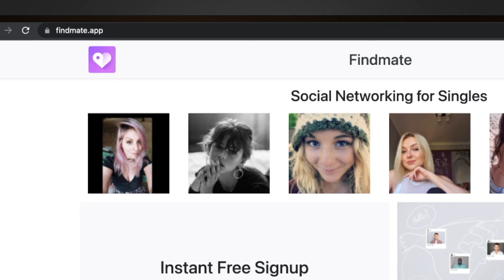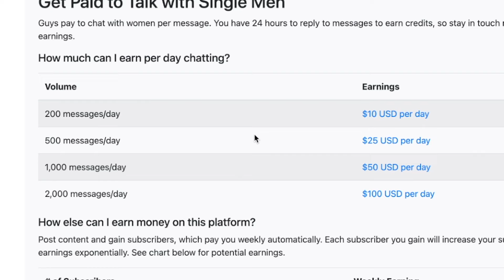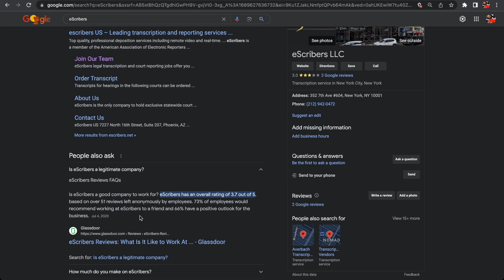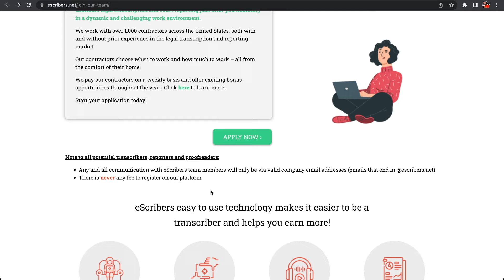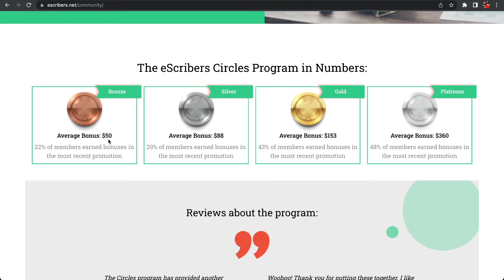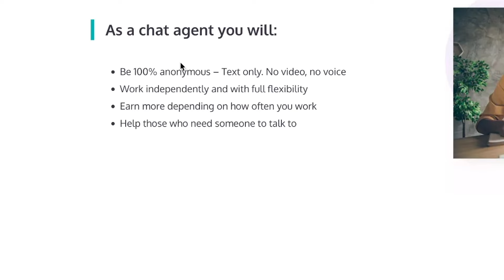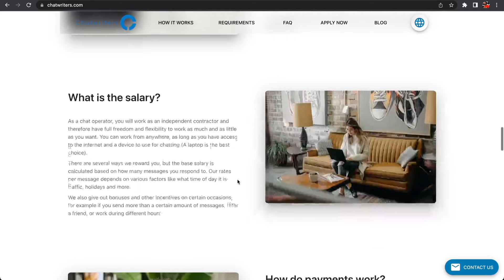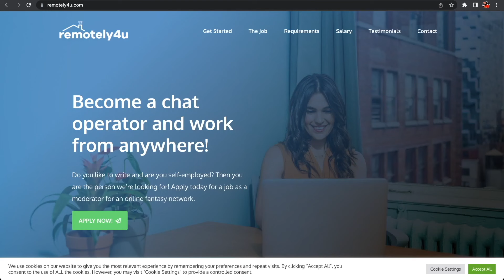Up To $500/Wk Chatting With Lonely People | WORLDWIDE Work From Jobs | NO INTERVIEW REMOTE JOBS!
4 Online Chat Jobs You Can DO Nights & Weekends.

**IF THE JOB DISCUSSED IS UNAVAILABLE, YOU MAY HAVE BEEN TOO LATE!